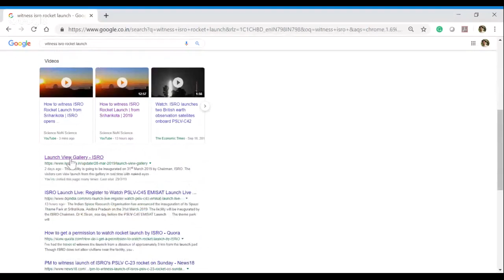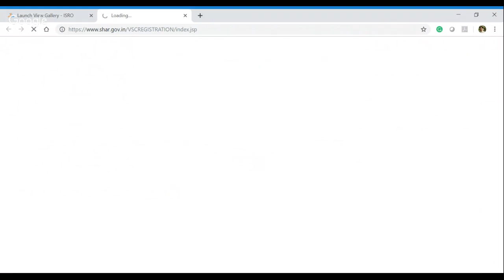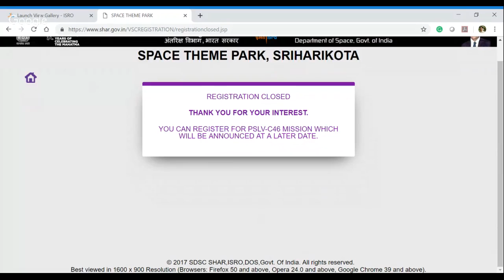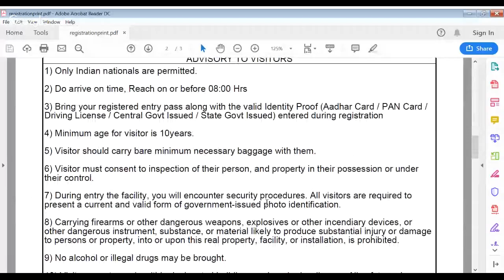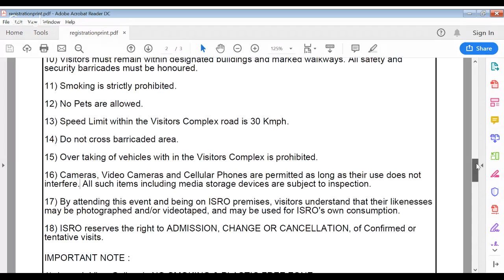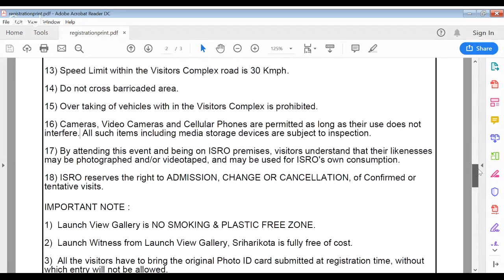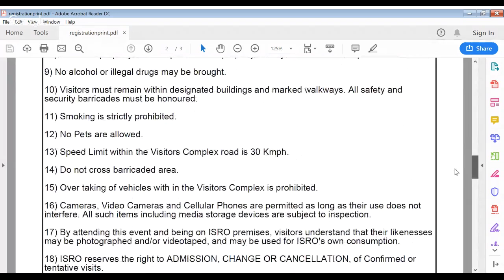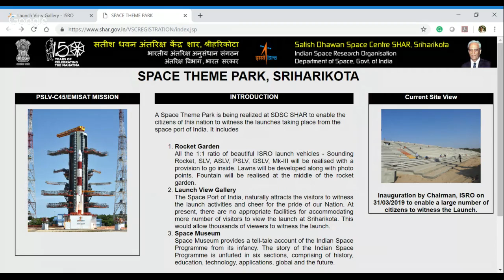How to witness ISRO Rocket Launch from Sriharikota | ISRO opens Launch View Gallery | 2019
THE GEAR WE USE:
Camera: 1) DSLR with Lens
2) Timelapse Camera
3) Phone Camera
Microphone: 1) Professional Mic
2) Collar Mic
Tripod: 1) Professional
2) Mini Tripod

Notes & References:
(NA)